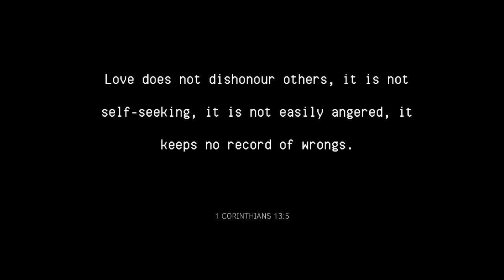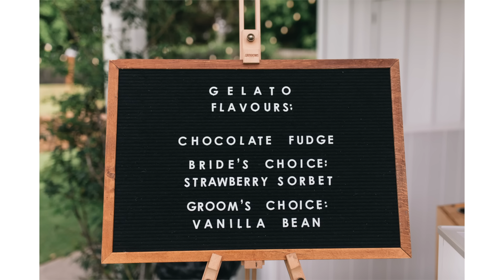My 5 Wedding REGRETS + My 5 Best Investments! | What went wrong...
welcome back to my Wedding Week Series! Today I'm sharing my top 5 wedding regrets + 5 best investments! So the regrets are things I would maybe go back and tell my past self while planning the wedding, and the investments are things that I'm so glad we spent the money on!

I will say, I truly think that your wedding should be whatever you want it to be. So if you don't agree with what I have to say, that is completely fine! You do you 🥰

If you want to know specifics about my vendors, I tagged them all in my wedding highlights on my Instagram xx

If you book Summergrove, ask to have Ellie as your wedding co-ordinator, she's the best!

-Rach x